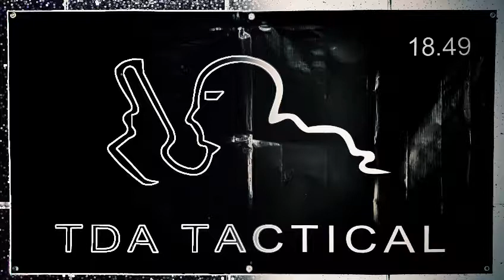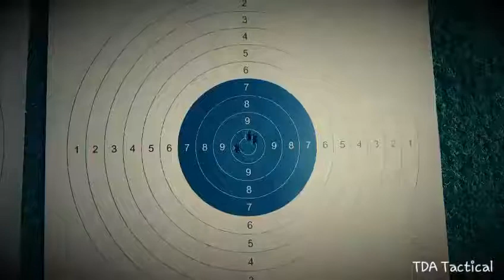TDA Tactical service